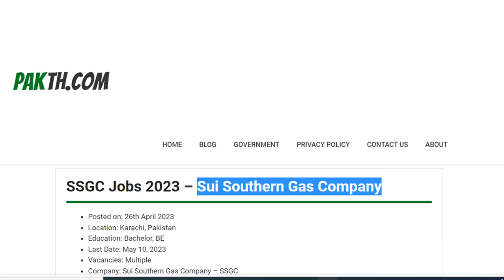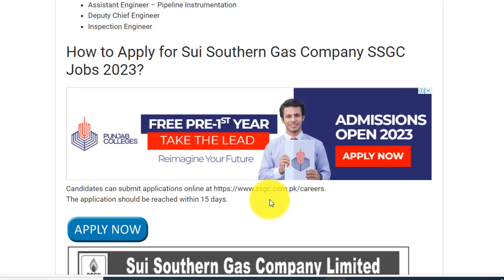SSGC Jobs 2024 – Sui Southern Gas Company Jobs 2024 Apply online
In this video, I will guide you about SSGC Jobs 2024 – Sui Southern Gas Company Jobs 2024 Apply online

Features:

✔ Daily updates.
✔ Read Comments.

Others)

Job categories:
- Government jobs
- Private job
- Online job
- Teaching job
- Graduation job
- A Level O Level jobs
- Matric jobs
- Store keeper jobs
- Government job
- Engineering
- Bank job
- Administration jobs
- Sales & Marketing
- Finance Jobs
- Accounts Jobs
- Army Jobs
- HR Jobs

A.o.a